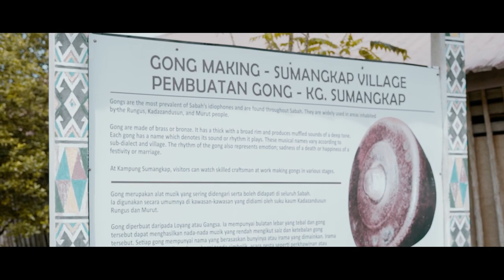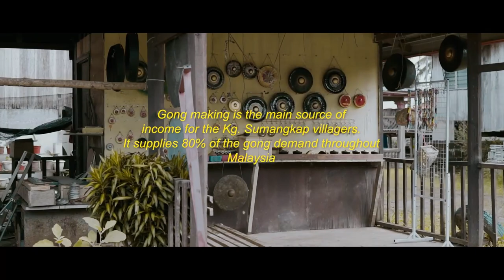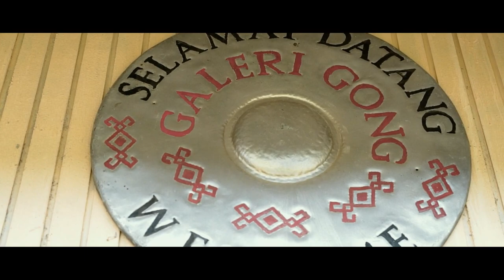Gong by Arcadia Gate Pictures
The craft and skill that goes into making a gong, a musical instrument popular among Sabah's ethnic communities, can still be seen at the Kampung Sumangkap Gong Factory. The site is worth a visit, especially if you're on your way to Kudat.